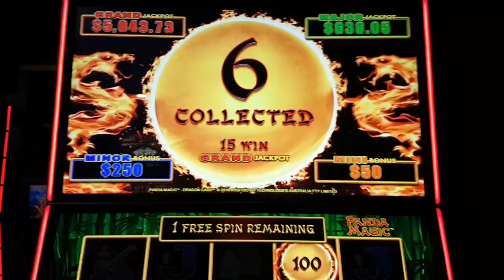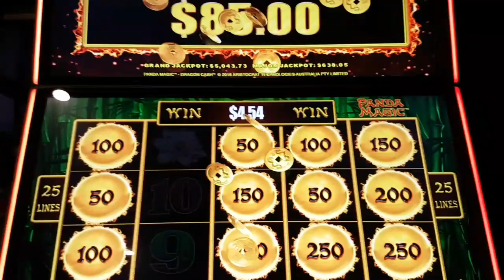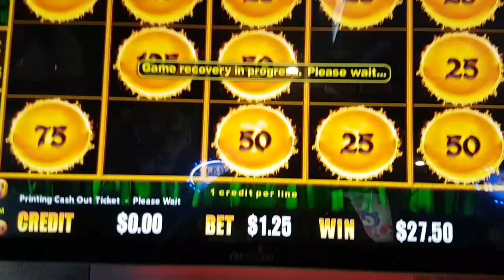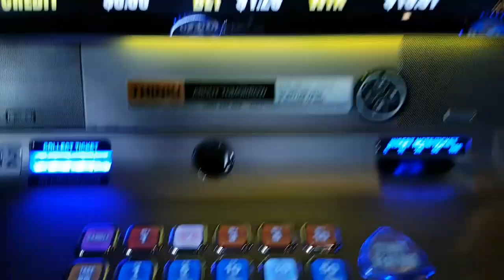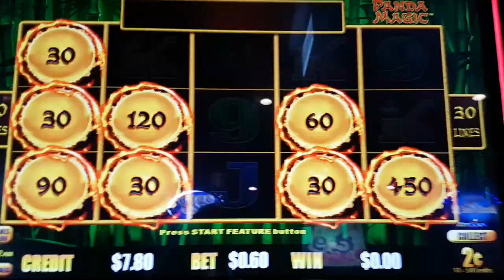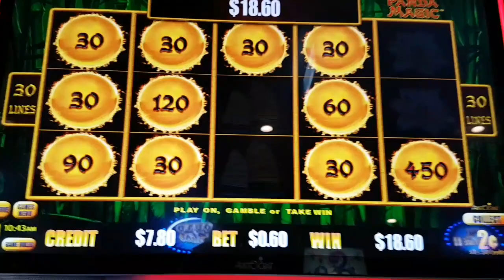Panda🐼Magic🐼Dragon🐉Link🐉5 x 5c, 1c & 2c Denom Bonuses🐉🐼🐉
Panda🐼Magic🐼Dragon🐉Link🐉5c Denom (25L x 2C)$2.50🐉5c Denom (25L x 1C)$1.25 🐉🐼🐉
🐉1c Denom (50L x 5C)$2.50c 🐉2c Denom (30L x 2C)$1.20🐉2c Denom (30L x 1C).60c🐉🐼🐉
@ Bull & Bush Hotel, Baulkham Hills, Sydney Australia